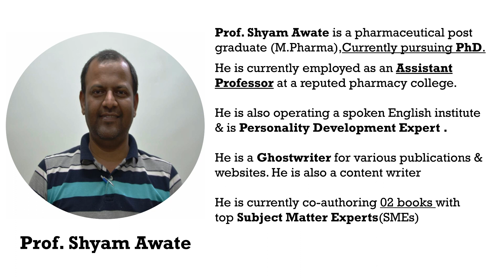Professor Shyam Awate Video Testimonial (Get Smart Academy)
Prof. Shyam Awate is a pharmaceutical post graduate (M.Pharma),Currently pursuing PhD.

He is currently employed as an Assistant Professor at a reputed pharmacy college.

He is also operating a spoken English institute & is Personality Development Expert .

He is a Ghostwriter for various publications & websites. He is also a content writer.

He is currently co-authoring 02 books with top Subject Matter Experts(SMEs)